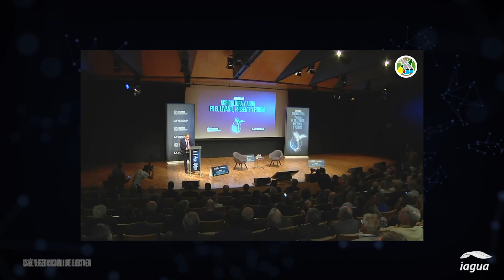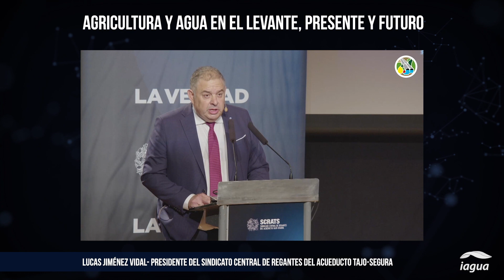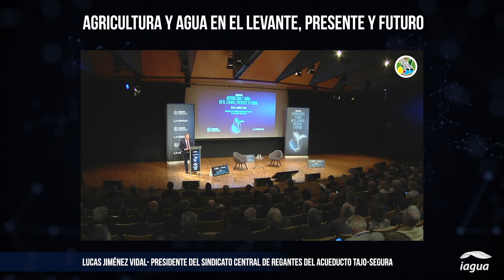Lucas Jiménez: "Urge un pacto político en materia de agua y agricultura"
El pasado 30 de septiembre la jornada, SCRATS y LA VERDAD organizaron el encuentro 'Agricultura y agua en Levante, presente y futuro', una cita en la que se abordaron los desafíos del sector agroalimentario del Levante de cara al nuevo año hidrológico, así como las claves sobre el futuro del agua y de la agricultura levantina.

El encuentro, que se desarrolló en un contexto marcado por la crisis actual y la autonomía alimentaria, así como por la sequía y la cercana aprobación de los planes de cuenca, pone el foco en el Tajo y el Segura y el futuro del Trasvase, y tiene como telón de fondo de las próximas elecciones.

Alberto Aguirre de Carcer Moreno, director de La Verdad y Lucas Jiménez Vidal, presidente del Sindicato Central de Regantes del Acueducto Tajo-Segura, fueron los encargados de presentar la primera parte del encuentro.
Jiménez destacó la importancia de “un pacto político en materia de agua y agricultura”, que se adelante a los efectos del cambio climático. Este pacto, por otra parte, fue una de las propuestas a las que han hecho alusión todos los participantes del debate.